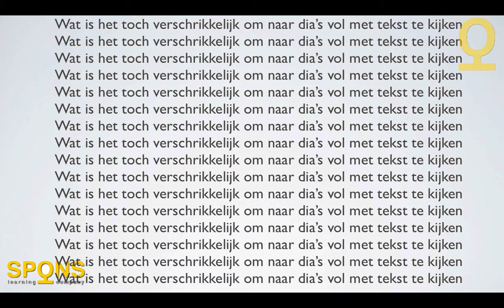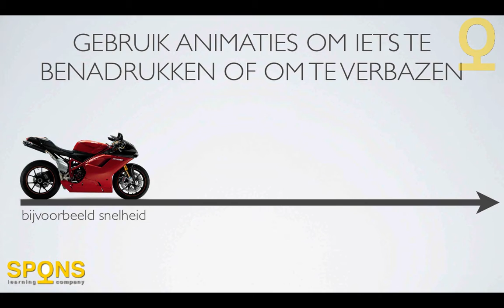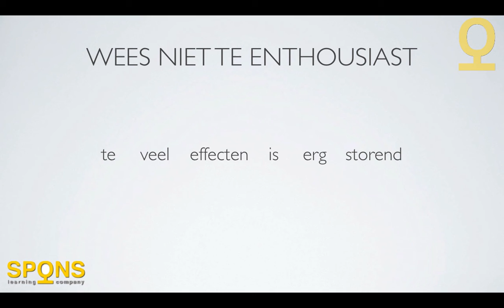sc25.3.1 keynote meerwaarde maken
Video bij de SPONS module over Keynote